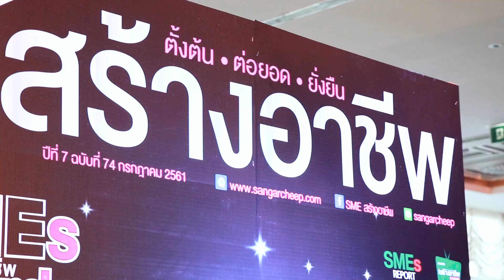SMEs สร้างอาชีพ Awards 2561 : The Best fo Academy Crystal Crow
รายการ SMEs สร้างอาชีพ ทีวี ออนไลน์ - เป็นรายการที่รวมธุรกิจแฟรนไชส์ ข่าวสารเอสเอ็มอี สำหรับผู้ที่ต้องการหาธุรกิจสร้างอาชีพ

ติดตามซะ ถ้าไม่อยากตกเทรนด์
สื่อคุณภาพในเครือ บริษัท ทัศนา มาร์เก็ตติ้ง จำกัด

นิตยสาร SMEs สร้างอาชีพ อ่านนิตยสารออนไลน์แบบบุฟเฟ่ต์กันได้ที่

หรือค้นหา : @sangarcheep

SME สร้างอาชีพ TV on youtube

สื่อออนไลน์เว็บไซต์